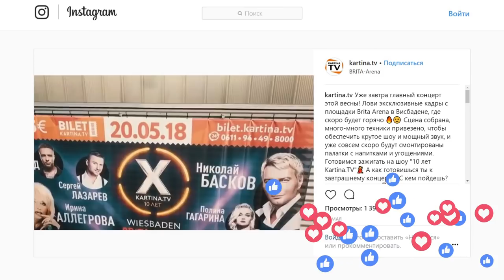10 лет Kartina.TV | Басков, Гагарина, Крид, Лазарев, Аллегрова, ALEKSEEV OPEN AIR Германия Висбаден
Концерт "10 лет Kartina.TV" прошел 20 мая на Brita-Arena Wiesbaden ( Висбаден)

Николай Басков, Ирина Аллегрова,  Лев Лещенко, Полина Гагарина, СЕРГЕЙ ЛАЗАРЕВ, VERKA SERDUCHKA & BAND (Верка Сердючка), Стас Пьеха,  Иванушки International,   Егор Крид,  ALEKSEEV,   MBAND,  НЕАНГЕЛЫ, Mountain Breeze, группа Север 17 и DJ Sasha Dith выступили на концерте.
Такого еще не было в Германии: почти 10 000 гостей из разных городов и стран собрались, чтобы разделить этот праздник с нами! 👍
Спасибо артистам,  и гостям вечера за такие вдохновляющие поздравления, за ваши отзывы, за потрясающее настроение  и за то, что отметили юбилей Kartina.TV вместе с нами!

Отдельная благодарность нашим партнерам:
Audi Zentrum Wiesbaden
Dovgan
MixMarkt
START
Bayadera Group (водка «Воздух» и «Хлебный Дар»)
Ikrinka
Germes
Monolith
Ikroff
Mercur

Миллион алых роз, С Днем Рождения,  Шарманка,Тополиный пух,  Гуляночка, Обниму тебя, Слеза, Семья сказала, Выше головы, Так красиво, Премьера, Премьера песни, Драмы больше нет, Дольче Габбана,